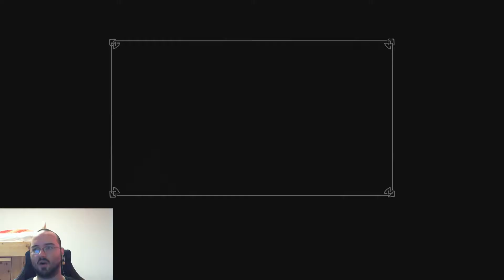The Elder GamEngDo - Enderal 012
What is GamEngDo?

GamEngDo is a small group of people who enjoy plaing videogames and want to do something good while at it! We stream and make videos to gather some money to donate to other charity organisations!

About Enderal!
Enderal is a complete overhaul for The Elder Scrolls V: Skyrim and is beautifully made with it's own story and land to explore including german or english voiceover. It is free to download and play with about 30-40 hours of gameplay!

Buy stuff we talked about through this link and we will be supported this way!

Commented gameplay with RaLe from GamEngDo